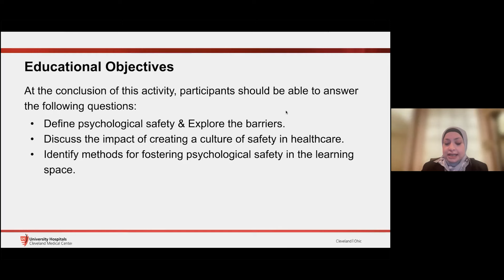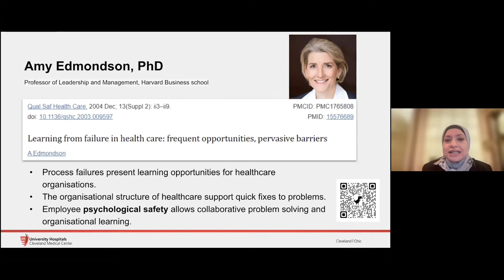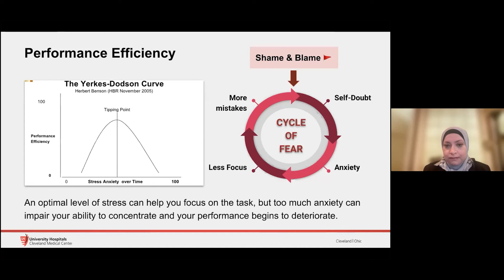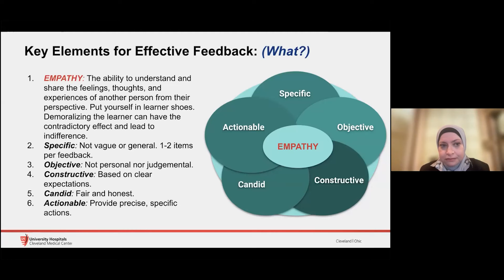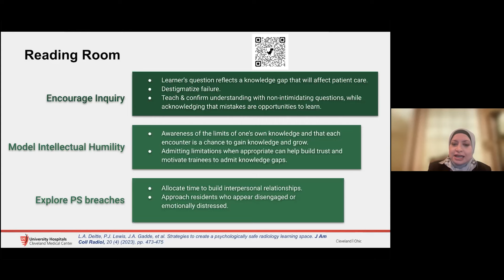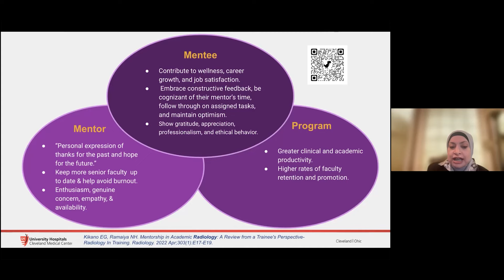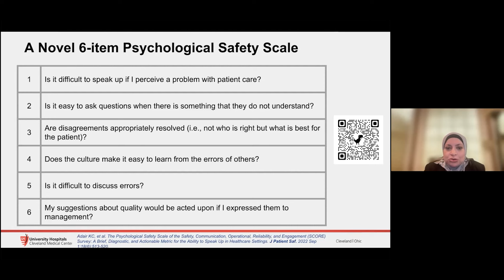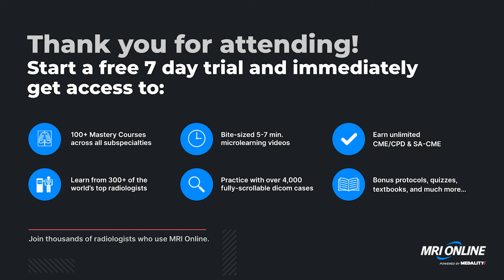Psychological Safety as an ACGME Requirement - Challenges and Solutions with Dr. Inas Mohamed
Dr. Mohamed will give an overview of the recently updated ACGME common program requirements to include psychological safety as a core principle. As a result, residency programs and academic institutions need to evaluate and implement practices to sustain a safe culture.

At the conclusion of this activity, participants should be able to define psychological safety, explore barriers to safety, discuss the impact of creating a culture of safety, and identify methods for fostering psychological safety in the learning space.